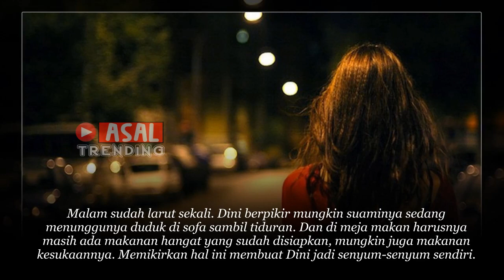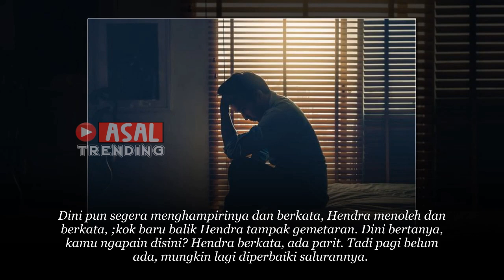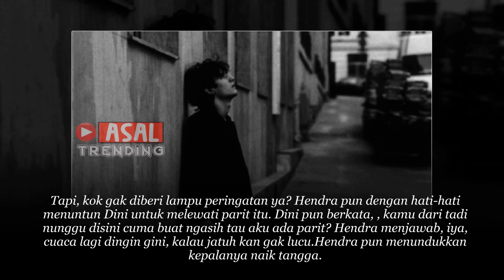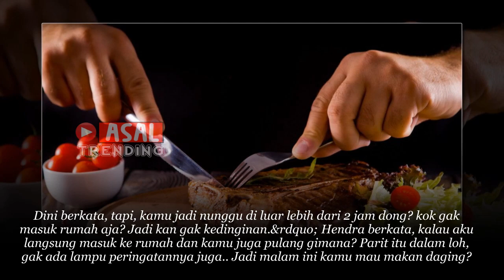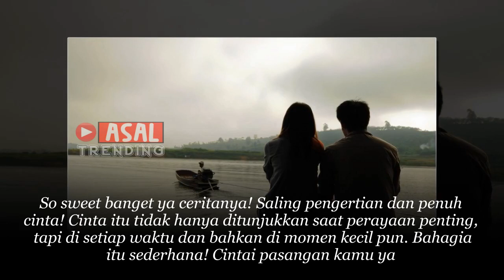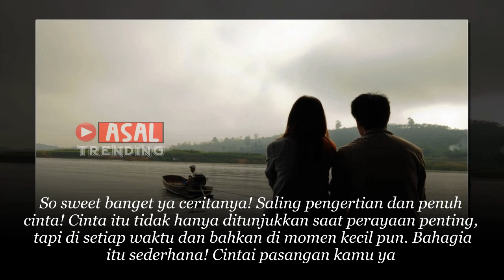Istri Lembur dan Gak Sempat Ngabarin Suami Waktu Sampai Rumah, Apa yang Dilakukan Suami Buatnya Ter